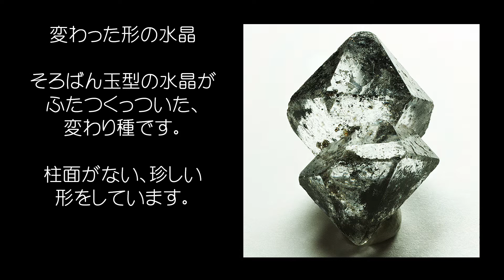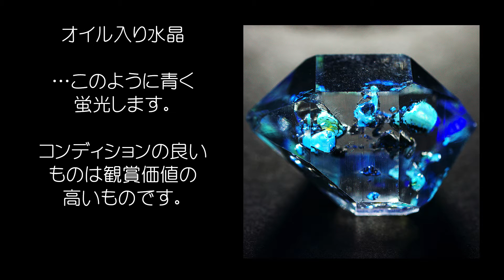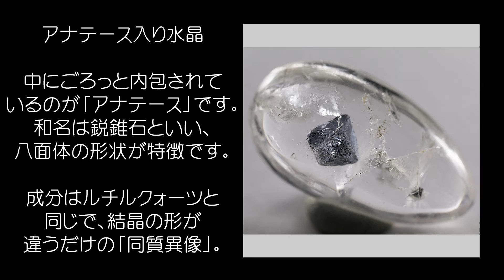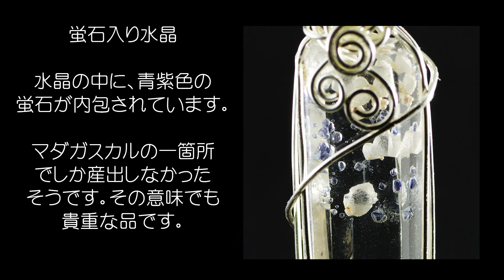【鉱物標本】美しい石を次々見せるだけのスライドショー（２）【2015.07.21】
世の中にはいろんな収集趣味あれど、鉱物標本の収集、愛好家は日本ではまだまだ少ないです。それでも昨今は、一昔前に比べると多くのミネラルショー（展示即売会）が行われるようになり、裾野は広がってきました。

この動画は、より多くの方に鉱物の魅力をお伝えしたく、作成したものです。多くの鉱物がありますが、主に水晶を取り上げました。豊かな内包物や共生鉱物の世界をごらんください。

水晶の世界は本当に広いです。内包物の世界もほんのさわりだけしか伝えられません。この動画のみで水晶の世界を伝えきれるものではありませんが、少しでも伝わればと思います。

没頭できる趣味があることは幸せなことです。たまには日々のニュースを忘れて、現実から離れてリフレッシュしてみてはいかがでしょうか。この動画がそのお手伝いを出来れば幸いです。

なおこの動画には、Vol.1があります。こちらです。